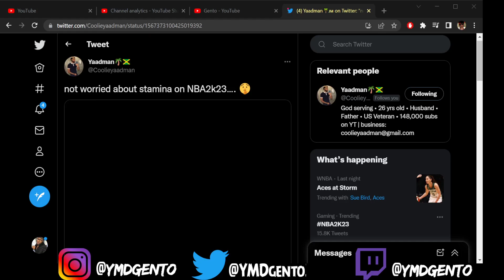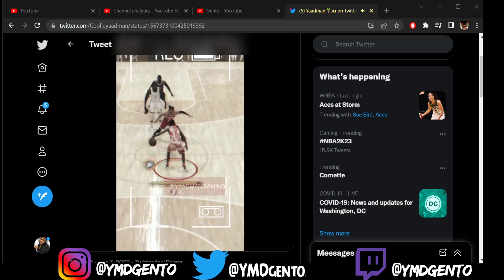PLAYING NBA 2k23 BEFORE RELEASE DATE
►"LIKE" this NBA 2k23 video for MORE
►NBA 2k23 PS5 GAMEPLAY (Follow)

• PSN: GentOfficial & YMDgento (PS5 only)